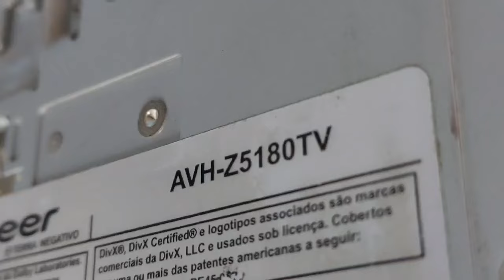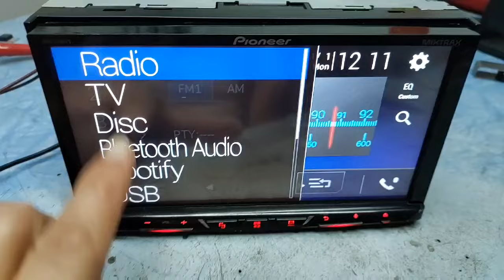Multimídia Pioneer, não reconhece pendrive, AVH-Z5180tv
Multimídia pioneer não reconhece pendrive.

Como instalar Bluetooth em rádios Pioneer, a forma mais fácil de se fazer. Não precisa abrir o rádio, a adaptação é feita dentro da frente.

🔵 Placa bluetooth MH-M18 ótima para ser instalada dentro das frentes dos rádios, e também nas entrada auxiliar de aparelhos de som
SHOPEE: 1 peça
ALIEXPRES:  várias peças 5 a 50

⚙️ Potenciômetro encoder 12.5mm, para conserto de volume Pioneer e Positron , 5 peças R$39.00

🎹  *Conector USB 10 peças*, para reposição do radio Pioneer R$26,70,

🔧 Produtos da loja BANGGOOD:

✔️Multímetro digital ANENG Q1, utilizado no vídeo .

✔️ *Soldador de ponto AWithZ*
Monte você mesmo seu pack de baterias de lítio.

✔️ Soldador de ponto, também um ótimo produto.

✔️ FNIRSI DSO-TC3
Testador de componentes, osciloscópio e gerador de sinais

✔️ Multímetro e Osciloscópio mds9208, tudo em um só aparelho.

✔️ Regulador de tensão e corrente ajustável RK6006
Um ótimo produto para fonte de bancada.

✔️ A Ferramenta perfeita para seu trabalho,
Furadeira e parafusadeira INGCO

✔️ Parafusadeira INGCO, recarregável
Muito prática para seu trabalho

✔️ Chave de impacto Drillpro 520 N.M
Adequado para mecânicos, carpintaria, manutenção, marcenaria, serralheiro etc.

✔️ Parafusadeira e furadeira Violeworks 18V
Alimentado por bateria recarregável LItium, fornece mais tempo de execução e mais energia

🔋*BATERIA LÍTIO SANYO* 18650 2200mA
original  10 peças  R$79,00

✔️ Parafusadeira Titanium 12V  10mm 20nm
para se ter em casa ou pequenos serviços:

Curso Completo De Eletrônica Geral Com Mais De 160 Aulas E 50 Horas De Conteúdo Do Nível Básico Até Avançado, abra seu próprio negócio

Curso Completo Manutenção e Conserto de Celular:
Curso que já mudou a vida de milhares de pessoas no Brasil abra seu próprio negócio, 100% lucrativo; segue o link:

R$49.90      R$2.50 cada

R$39.90     R$2.66 cada

R$30.00      R$3.00.cada

R$18.50      R$3.70 cada

R$9.90       R9.90 cada 😂😂